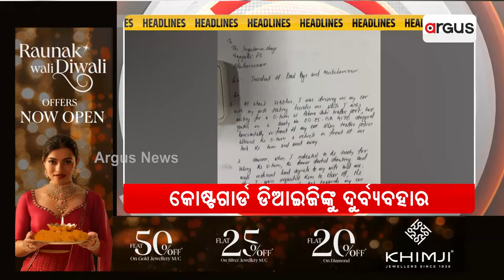Headlines 9 am | ଶିଳ୍ପାୟନର ନୂଆ ଆଶା | 18 0ct 2024 | Argus News